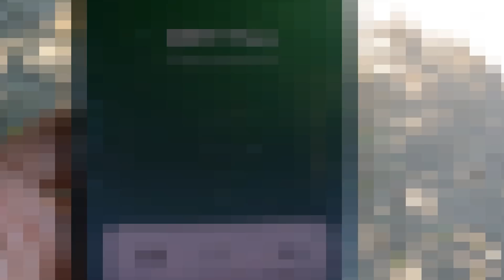Rìu Khờ lãnh trọn vụ việc thịt con Gà quý của Anh Dũng??